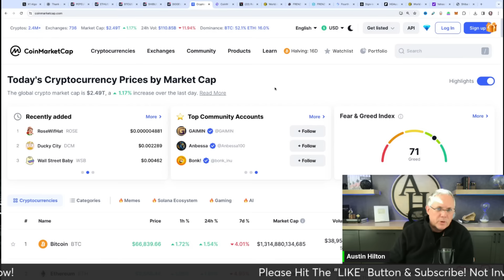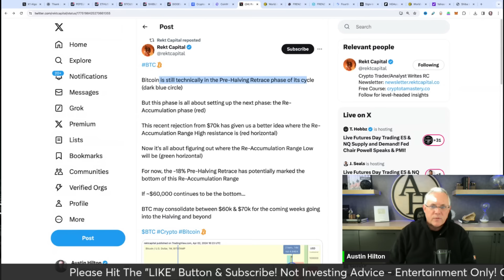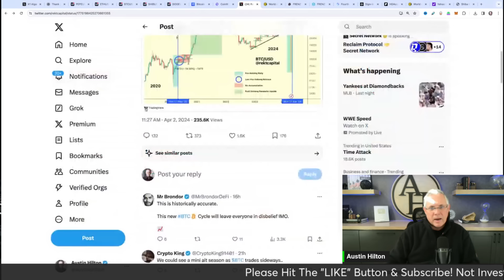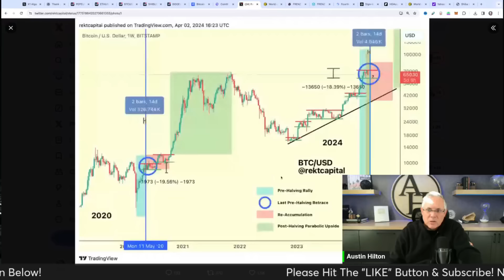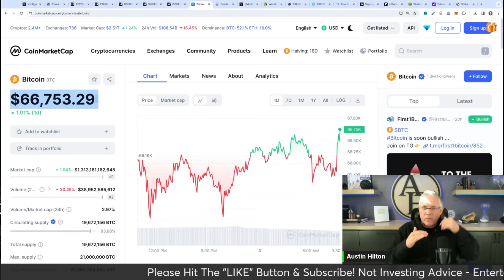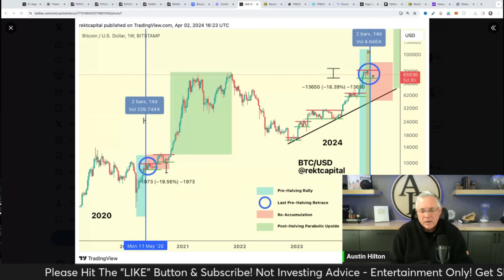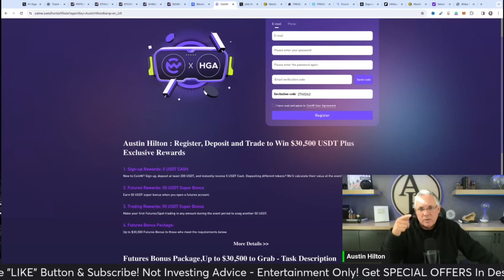BREAKING CRYPTO NEWS! WHAT IS GOING TO HAPPEN IN CRYPTO IN THE NEXT 2 WEEKS! CRYPTO COUNTDOWN!